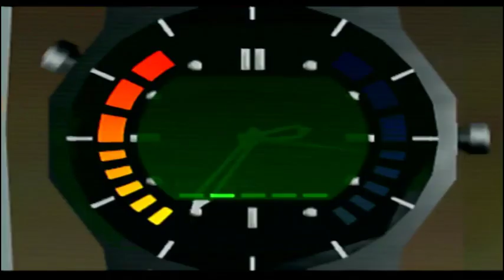Frigate Agent 0:24